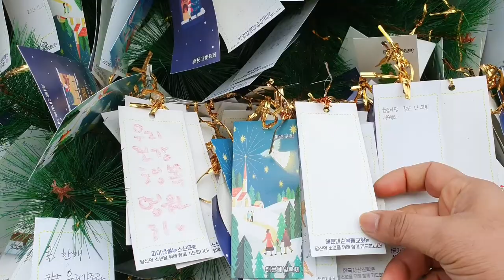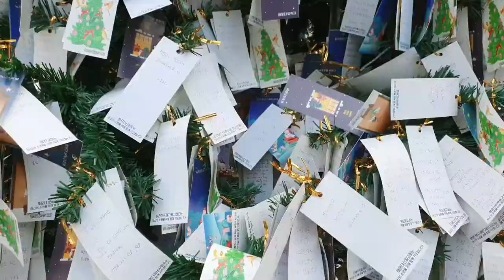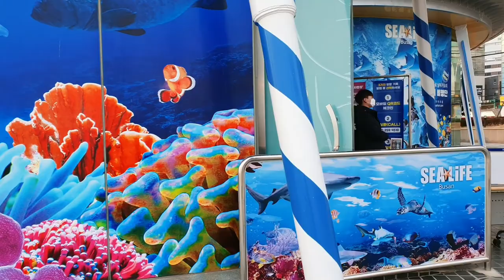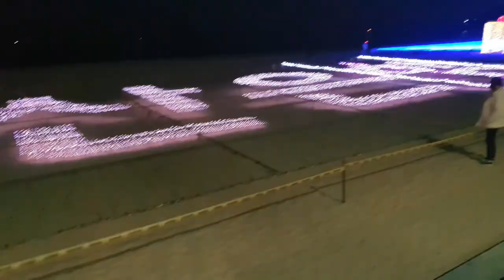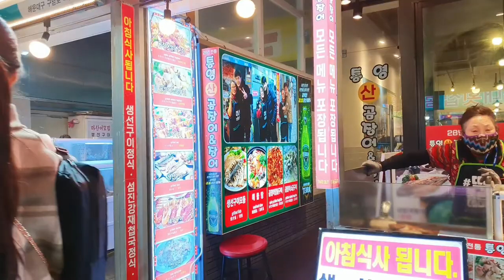Busan Haeundae Beach Night 2022| South Korean Bangla Vlog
Dear friends this video is extremely popular in South Korea Busan Haeundae Beach, We've toured the whole area with great lighting,Especially at night, the light creates a vibrant atmosphere, We didn't arrive pretty long ago Haeundae Beach Arriving here, I shared with you the videos of me walking around for a while during the day, capturing the beautiful and night scene.

Background music,  and YouTube libraryhaeundaebeachnight_